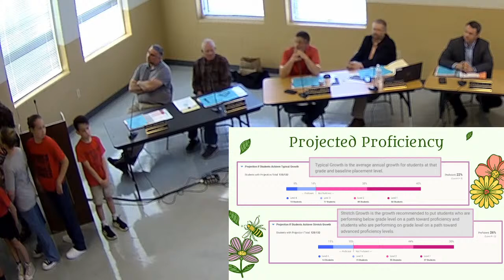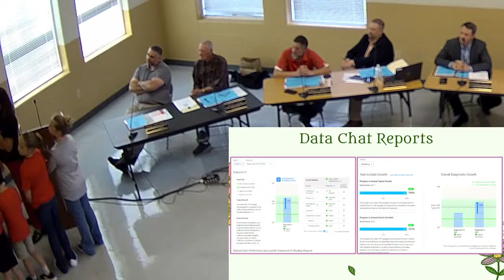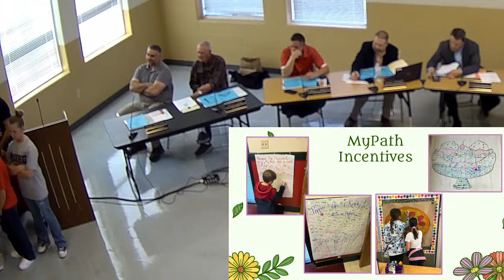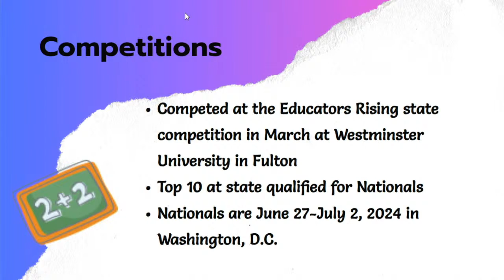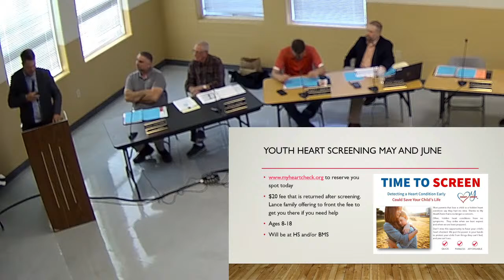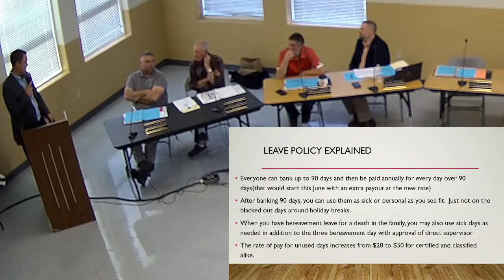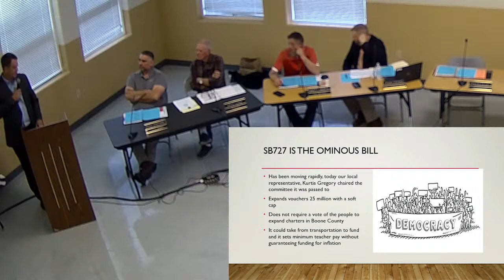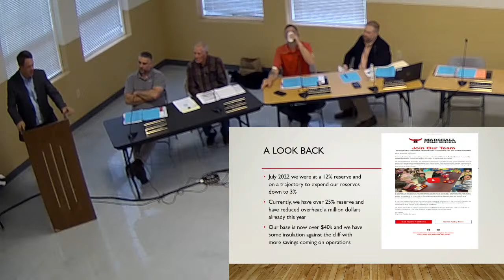Marshall Public Schools board meeting open session 4-9-2024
Open Session.